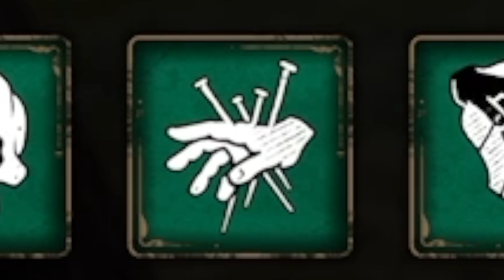BEST Spells to Unlock Early to be OVERPOWERED (Best Hogwarts Legacy Tips and Tricks Early To Be OP)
Guys you need only 5 spells (each one) breaks the game (NO LEGENDARY GEAR AND NO TIER 3 TRAITS NEEDED)! And Lumos is most broken spell in the game right now with focus potion!

Patch notes :

Hogwarts Legacy is a 2023 action role-playing game developed by Avalanche Software and published by Warner Bros. Games under its Portkey Games label. The game is set in the Wizarding World universe, based on the Harry Potter novels. Taking place prior to the events of the novels, the player controls a student at the titular Hogwarts School of Witchcraft and Wizardry in 1899, who subsequently learns to wield different magical abilities and objects, aided by other students and professors. The game was released for PlayStation 4, PlayStation 5, Windows, Xbox One, Xbox Series X/S, and Nintendo Switch in 2023.

Hogwarts Legacy is Avalanche's first release since their acquisition by Warner Bros. in 2017. Development began in 2018, without the direct involvement of series creator J.K. Rowling. Announced in 2020, the game was subject to delays, first to 2022 and later to its final release date. Before its announcement, pre-release gameplay footage was leaked onto the internet in 2018.

Prior to release, Hogwarts Legacy became the subject of controversy due to Rowling's views on transgender people and alleged antisemitic tropes, leading to calls for a boycott of the game. Nevertheless, the game received generally favorable reviews from critics, with praise for the combat, world design, and characters, while criticism was aimed at the game's side missions and technical issues.